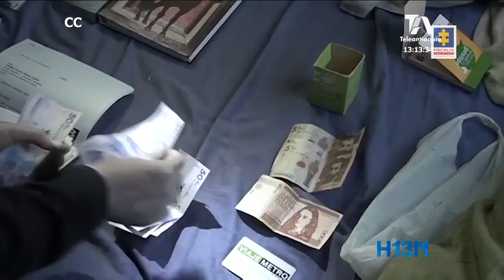Capturados cuatro empleados del Metro por supuesto fraude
Cuatro empleados del Metro fueron capturados por supuesta alteración en el sistema informático de recargas de tarjetas Cívicas, durante el último año.